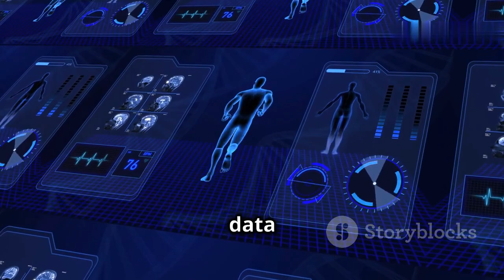Artificial intelligence in healthcare transforming the practice of medicine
Artificial intelligence (AI) is transforming healthcare by leveraging advanced algorithms and data analysis to improve various aspects of patient care and medical practices. One of the key areas where AI is making significant strides is in predictive analytics. By analyzing large datasets of patient information, AI can identify patterns and trends that human clinicians might miss. This allows healthcare providers to predict potential health issues or complications before they arise, enabling proactive interventions and personalized treatment plans.

Personalized medicine is another critical application of AI in healthcare. Traditional medical treatments often follow a one-size-fits-all approach, but AI enables a more tailored approach based on individual patient characteristics, such as genetics, lifestyle, and medical history. By analyzing vast amounts of data, including genetic profiles and clinical outcomes, AI algorithms can identify the most effective treatments for specific patients, optimizing outcomes and minimizing side effects.

Medical image analysis is yet another area where AI is making significant strides. Interpretation of medical images, such as X-rays, MRIs, and CT scans, can be time-consuming and prone to human error. AI algorithms trained on vast datasets of medical images can accurately analyze and interpret these images in a fraction of the time it takes for human clinicians. This not only speeds up the diagnosis process but also enhances accuracy, leading to more timely and effective treatments.

Overall, AI is revolutionizing healthcare by providing powerful tools for predictive analytics, personalized medicine, and medical image analysis. These advancements are improving patient outcomes, reducing healthcare costs, and enhancing the overall quality of care. As AI continues to evolve, its potential to transform healthcare and save lives will only grow stronger